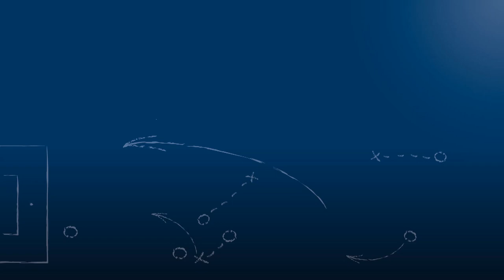Pressekonferenz nach SV Spielberg vs. SSV Reutlingen 05 am 15.9.2018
"Ich finde trotzdem, dass das Spiel an sich ziemlich ausgeglichen war."
Teodor Rus (SSV Reutlingen 1905 Fußball)

"Wenn wir nach dem 1-2 konzentriert weitergespielt hätten, hätten wir das Spiel vieleicht noch gedreht."
Edmond Kapllani (SV Spielberg)

Pressekonferenz nach der Begegnung SV Spielberg vs. SSV Reutlingen 1905 Fußball am 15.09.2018, dem 7. Spieltag der Oberliga Baden-Württemberg 2018/19, mit den beiden Trainern der Mannschaften, Edmond Kapllani (Co-Trainer des SV Spielberg) und Teodor Rus (SSV Reutlingen 1905 Fußball).

Das Video wird präsentiert von der Select GmbH.